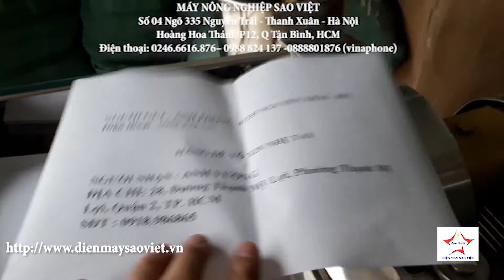Máy xay bột inox siêu mịn hạt tinh dầu, xay thuốc inox SV20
MÁY NÔNG NGHIỆP SAO VIỆT
Hà Nội : Số 04 Ngõ 335 Nguyễn Trãi, Thanh Xuân, Hà Nội (Trên Hầm Chui Nguyễn Trãi )
- CÓ CHỖ ĐẬU XE Ô TÔ CHO KHÁCH HÀNG  -
Thời gian:  Từ 8h - 21h (tất cả các ngày trong tuần)

TP HCM :  Hoàng Hoa Thám, Phường 12, Quận Tân Bình, TP HCM
Hotline (24/7) : 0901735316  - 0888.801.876 (vinaphone di động)
Thời gian:  Từ 8h - 17h (từ thứ 2 - thứ 7)